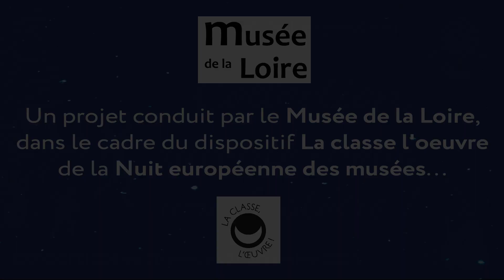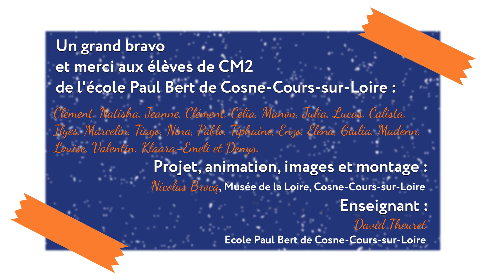Quelle histoire Adam et Eve LCLO24 MUSEE DE COSNE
Cette vidéo a été réalisée dans le cadre du dispositif La classe l’œuvre de la Nuit européenne des musées 2024 et à partir de l’exposition Collection raconte-nous une histoire du Musée de la Loire de Cosne-Cours-sur-Loire (jusqu’au 21 décembre 2024).
Ce projet a été conduit par le Musée de la Loire de Cosne-Cours-sur-Loire avec les élèves de CM2 de l’Ecole Paul Bert de Cosne-Cours-sur-Loire.

Quelle histoire ! La tentation d’Eve par Natisha Casimir, Klaara-Emeli Wable Rein et Tiphaine Maire Larisse
Œuvre étudiée : Emile FERNAND-DUBOIS, Eve à la pomme, Début du 20e s, Marbre, 43,6 x 29,6 x 23 cm, Coll. Musée de la Loire, COS 954.1.14

Projet, animation, images et montage : Nicolas Brocq, médiateur du Patrimoine au Musée de la Loire
Enseignant : David Theuret, Ecole Paul Bert